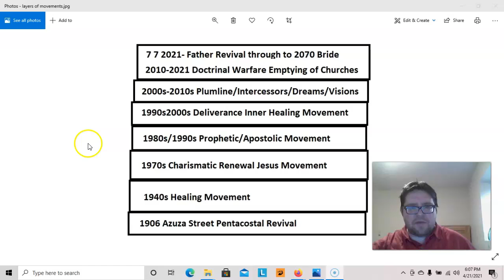20th Century to 21st Century Moves of God